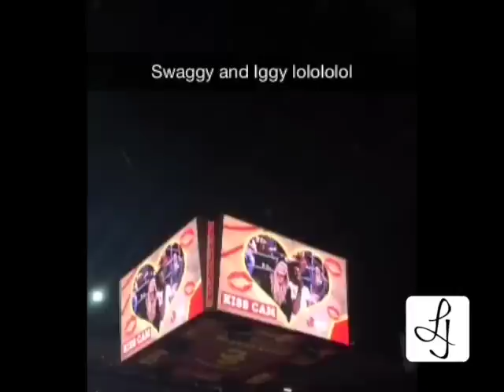Iggy Azaela Licks Boyfriend Nick Young on Kiss Cam at USC v. UCLA Game